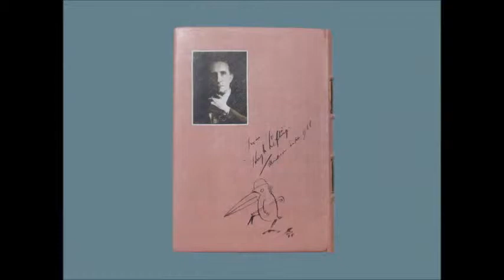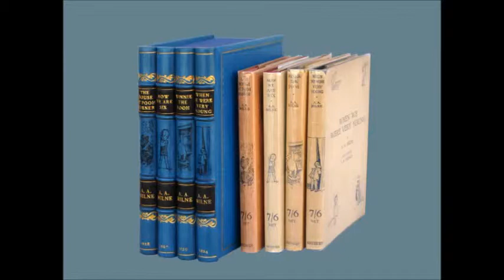full leather clamshell boxes for childern's collection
design binding, full leather clam-shell box, leather prints - similar artwork of rhe original dust jacket